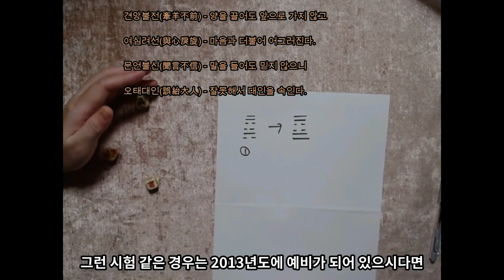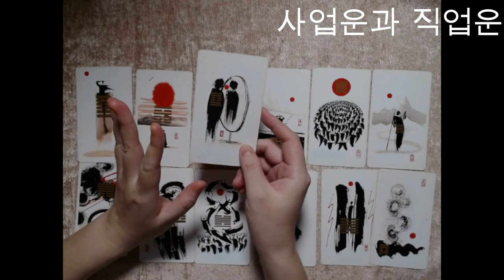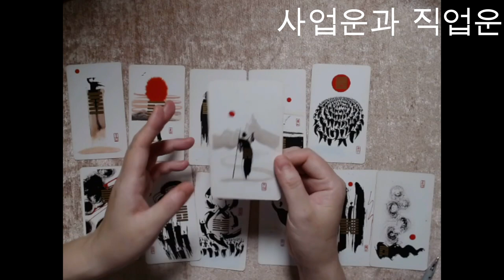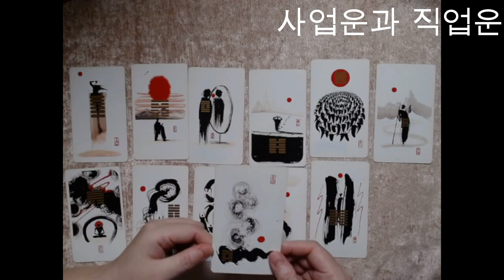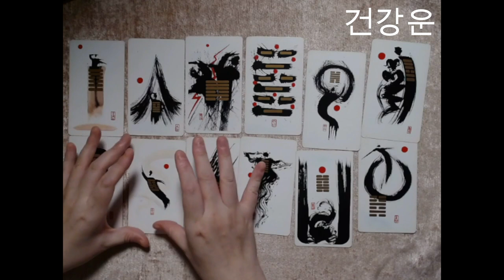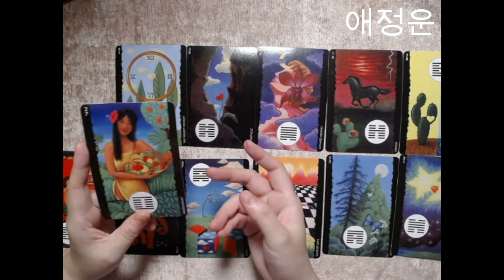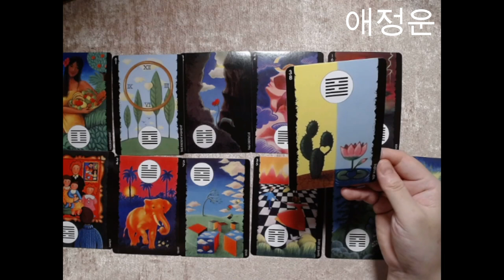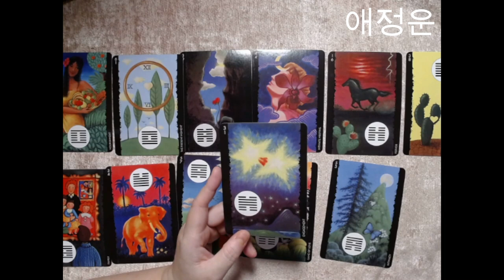🧧1968년생 무신년(戊申年) 원숭이띠의 주역 미리보는 2023년 신년운세